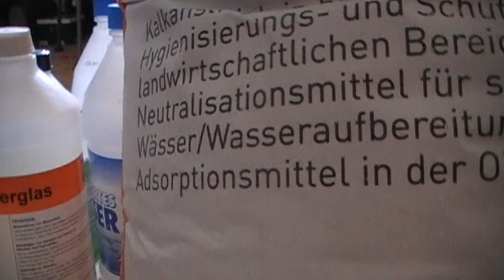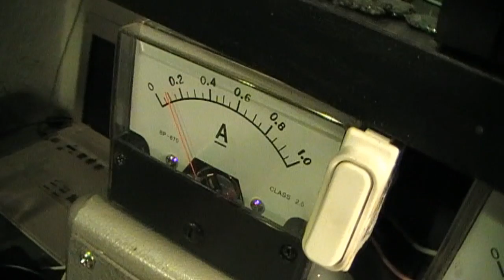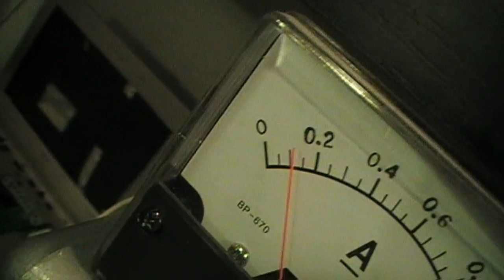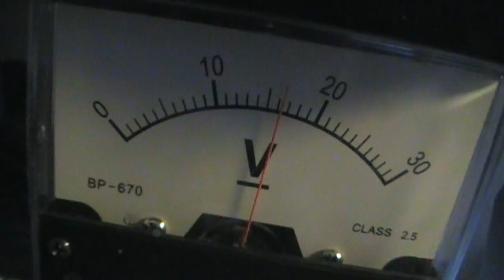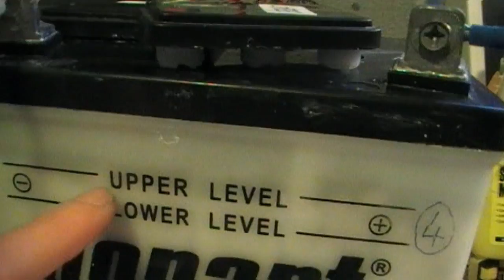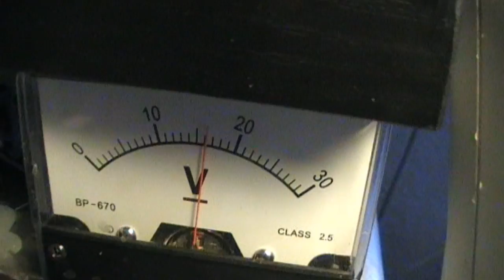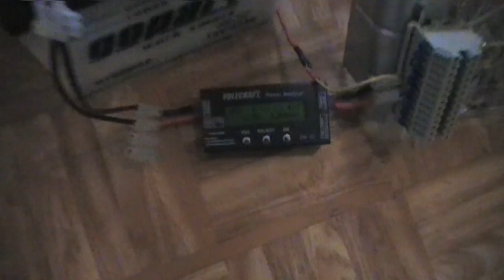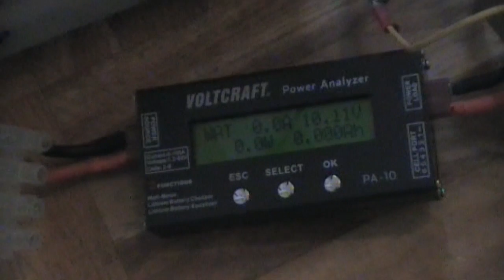Autobatterie mit Kalk befüllt - Lade- und Entladetest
Sniper664 hatte mir den Tip gegeben, einfach mal eine Autobatterie mit Weißkalkhydrat zu befüllen. Gesagt getan.
Musik von: Institut für Bassforschung - Narkotische Früchte